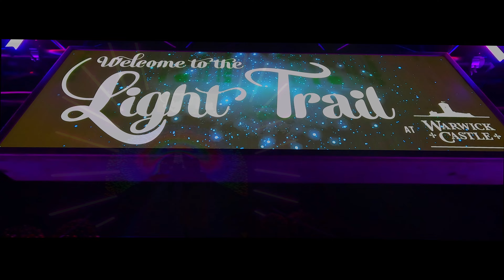Warwick Castle | Light Trail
The Warwick Castle festive Light Trail returns yet again to illuminate the castle, its grounds and night sky.

Each year the event gets bigger and better, with new installations and thousands of shimmering lights spread across the extensive castle grounds.

It provides a range of larger-than-life illuminations with displays set across the beautiful gardens that form the castles extensive grounds.

Although the British weather is never predictable do try to choose an evening without rain!

It is a great event, for all ages, and it is certainly worth staying for a while to get your full money's worth. The site has a market area where you can buy a broad range of food and drinks